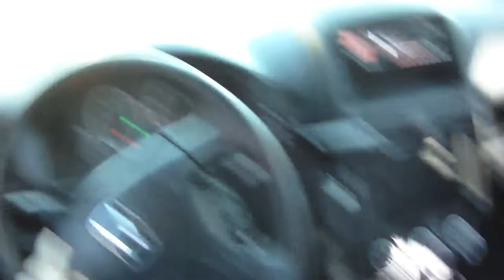2011.11.22 Daily Driving: Saddleback, Food, Home [1/7]